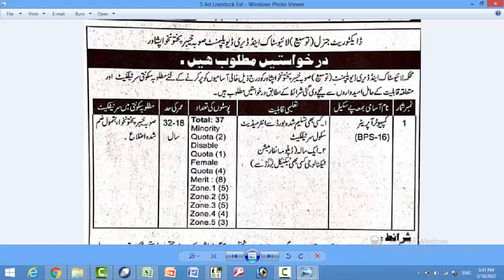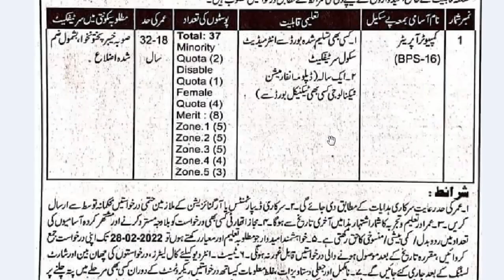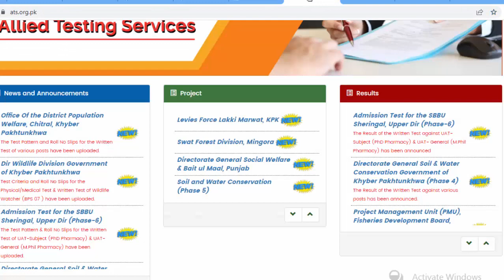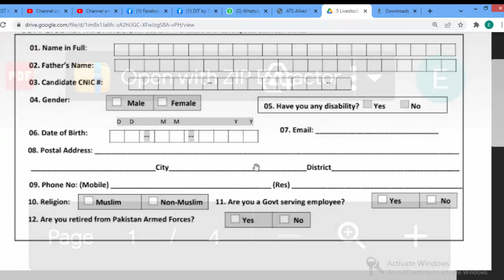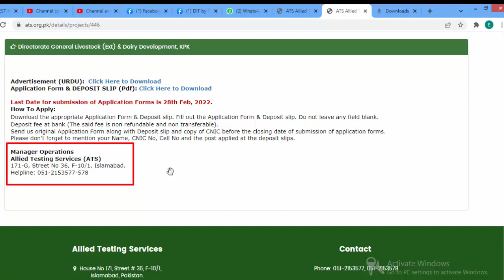Jobs Opportunities : Computer Operator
Jobs Opportunities : Computer Operator  ATS